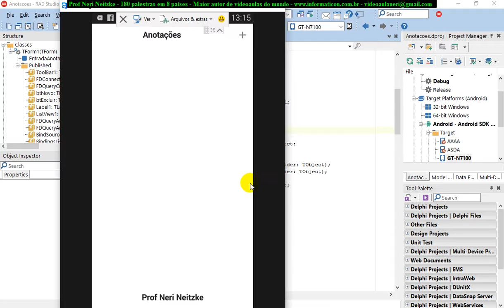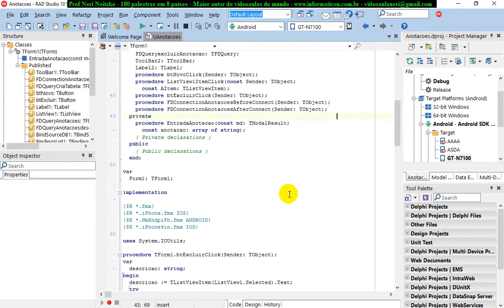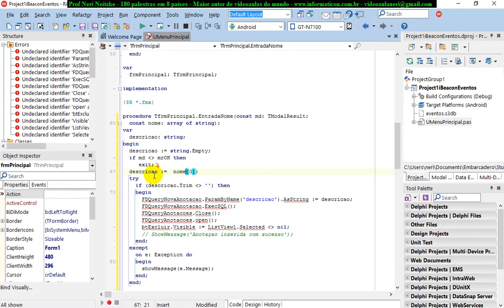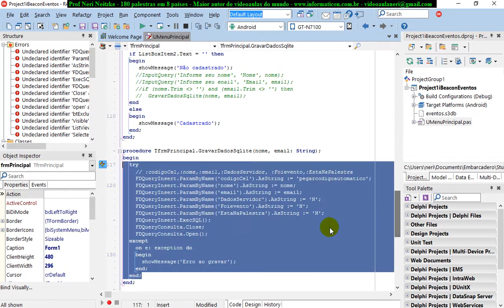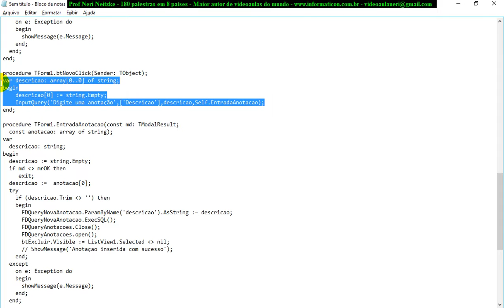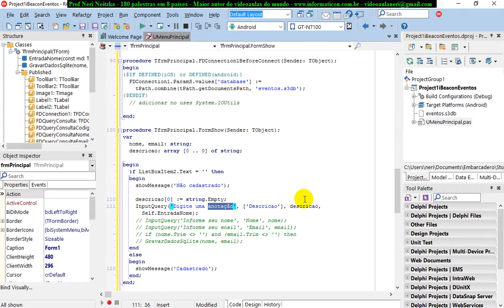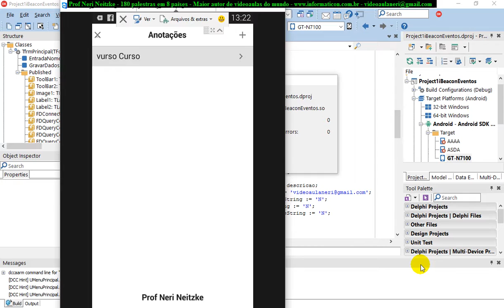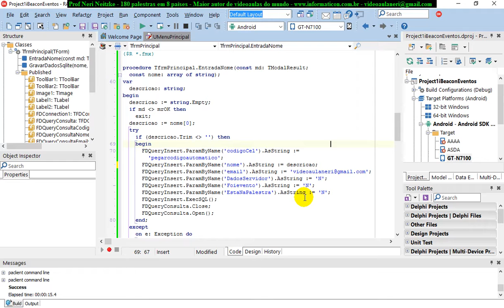aula 6852 IoT IBeacon Eventos Funcionando InputQuery e testando no Android